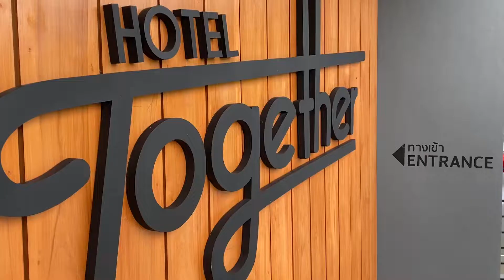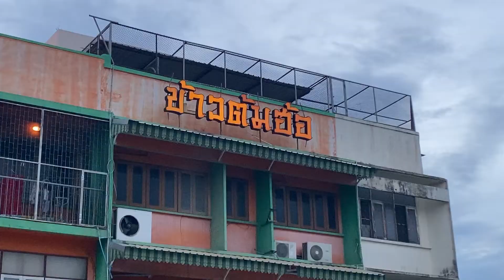DAY81 ข้าวต้มลพบุรีมื้อละ 42,000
4 JUNE 2022